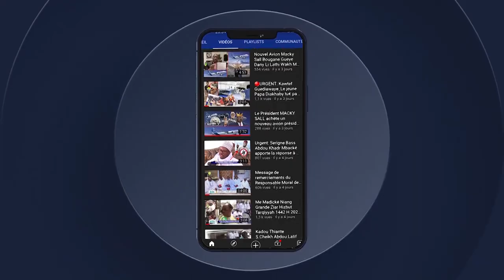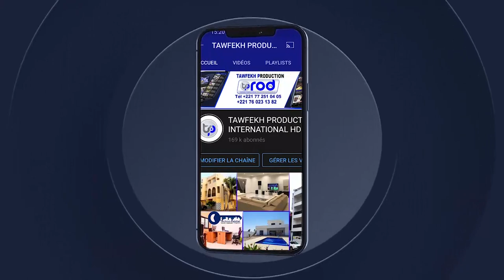N3 HADJ MAKA 2023 MANASSIK AL HAJJ LES RITES DU HAJJ AK SEYDINA ISSA DIOP EPISODE 3